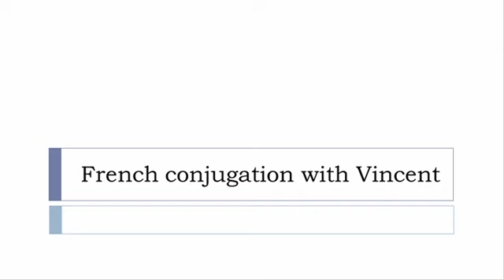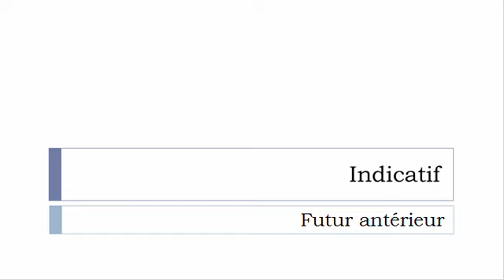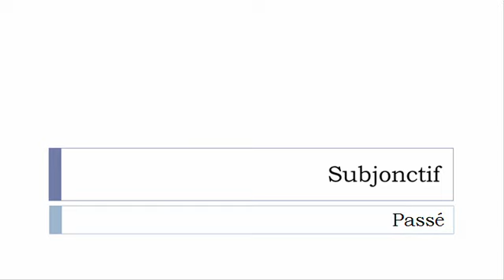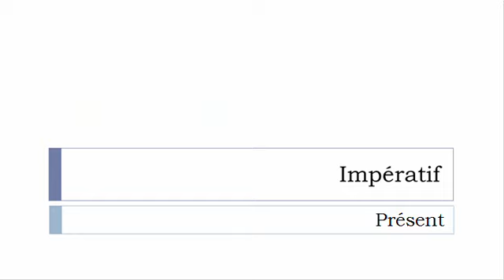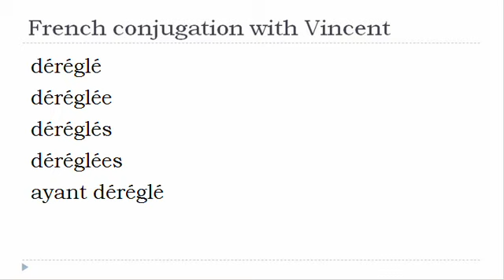French verb = All tenses # Dérégler